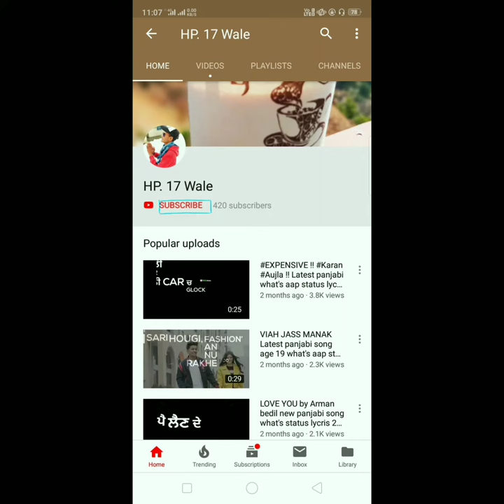3saal !! Happy raikoti !! Latest panjabi song status sad song !! ROMANTIC !! TURE LOVE STORY !!funny